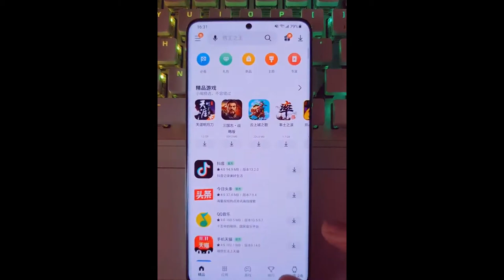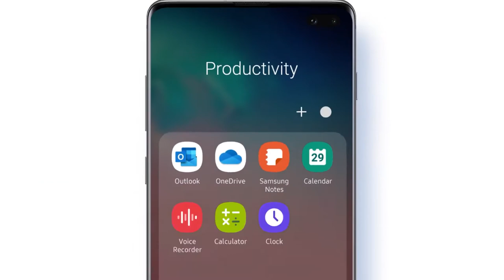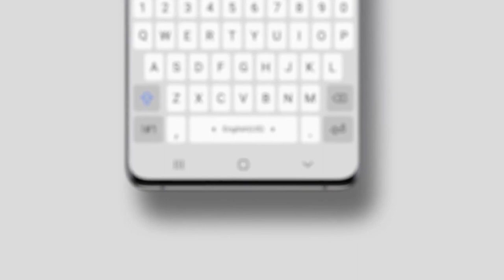samsung one ui 3 0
New features coming to the Samsung One UI 3.0